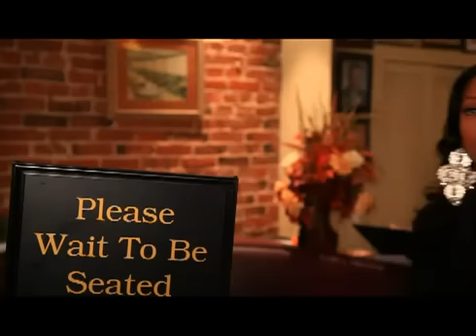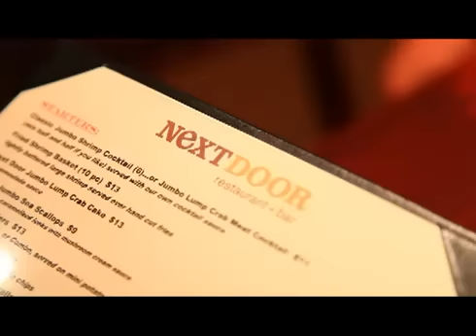NEW CONYA DOSS 2011 - ALL IN YOU (OFFICIAL MUSIC VIDEO HI-DEF HQ)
Hot Atlanta Soul Singer "Conya Doss" drops hot new single "All In You" this joint bangs hard if you love soulful grooves that move you she always delivers. I heard Conya Doss back in 2001 with her 2001 release "Good Good" also "Coffee" and been listening to hear every since (Shouts To Mario) she delivers a sweet love ballad telling her lover how he is everything she needs. This is a great song I feel her music is way too over looked just like most music these days anyway this is a great video directed by Alex Magana which takes you on a typical day of her time spent with that special one and how much he means to her!  Cool V approved mos def gets the whistle great for valentines day! (Hint Hint Peoples) check out her Official